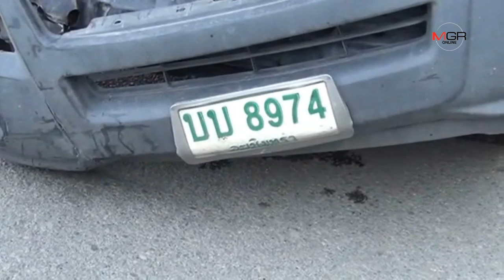ร้องระงม !! รถตู้รับ-ส่ง นร.เมืองแปดริ้วถูกกระบะซิ่งฝ่าสัญญาณไฟพุ่งชน ทำเจ็บระนาว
ร้องระงม !! รถตู้รับ-ส่ง นร.เมืองแปดริ้วถูกกระบะซิ่งฝ่าสัญญาณไฟพุ่งชน ทำเจ็บระนาว 26/06/2019